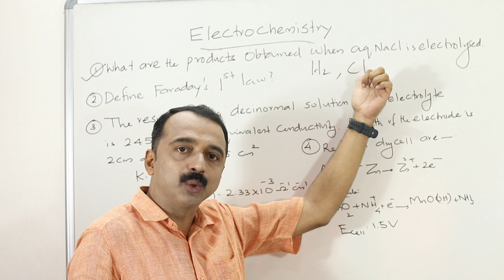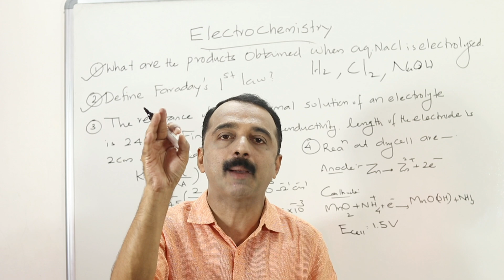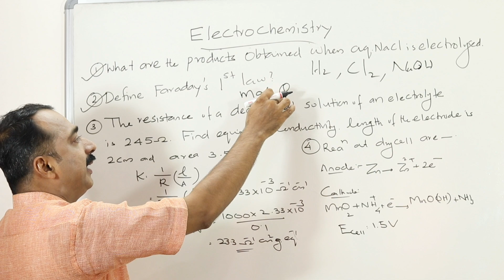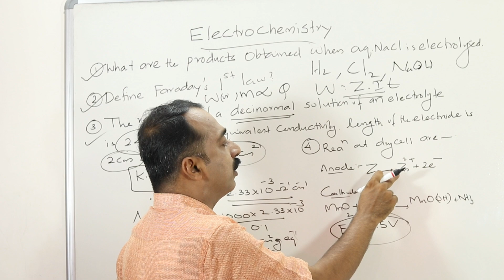plus two chemistry board exam special | predicted question series | Electrochemistry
Electrochemistry